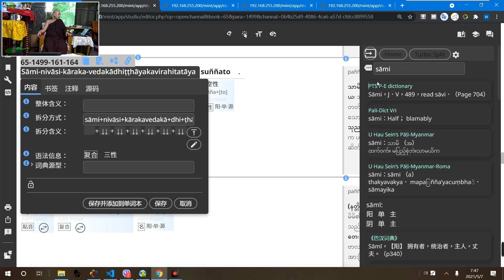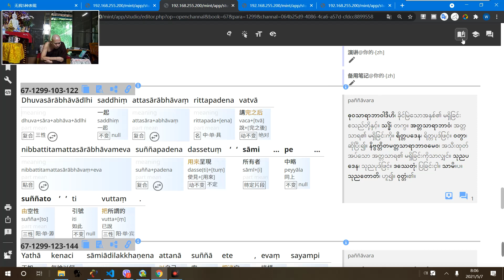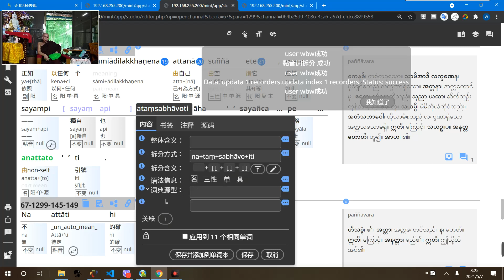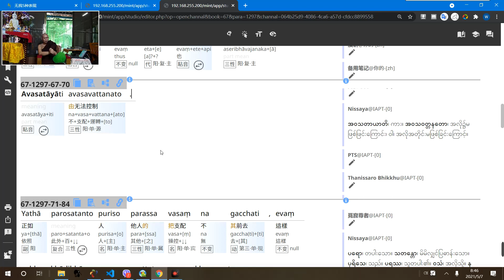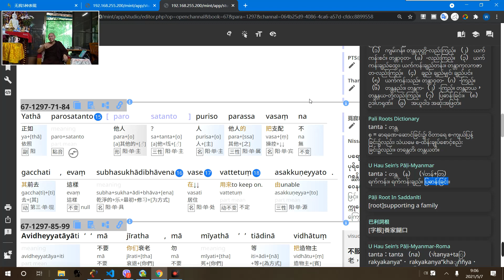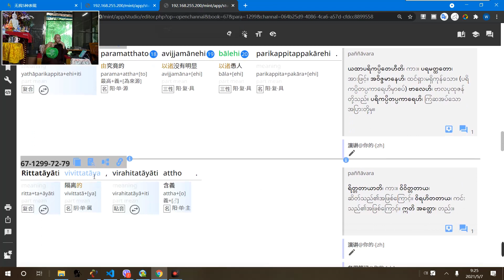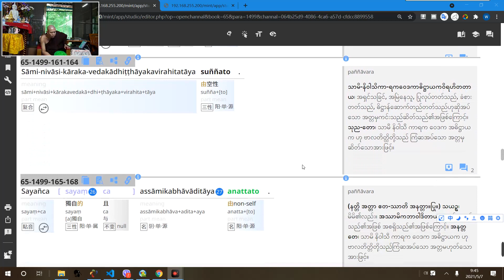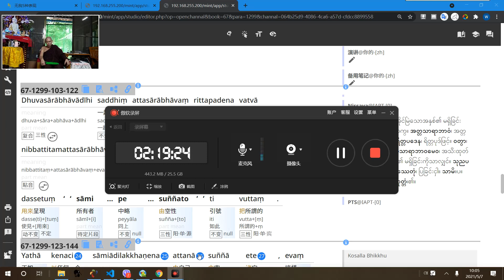四十相 第11讲